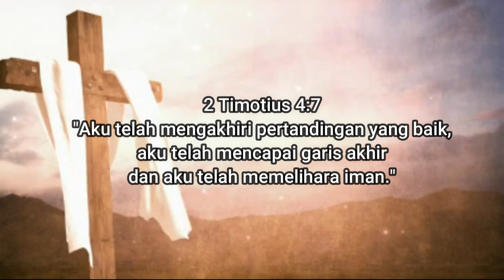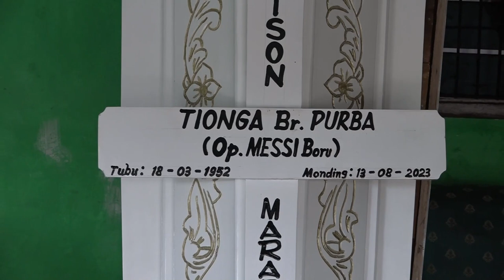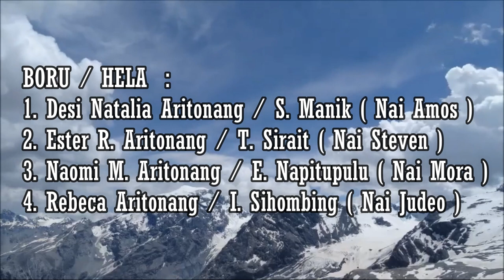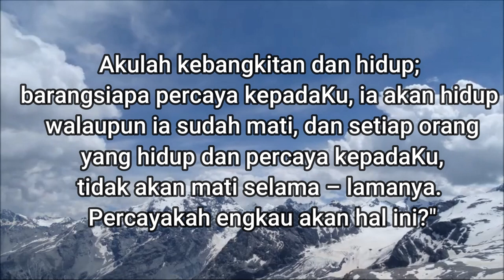Trailer Acara Saur Matua Tionga br. Purba ( Op. Messi Boru ) / Medan, 16 Agustus 2023